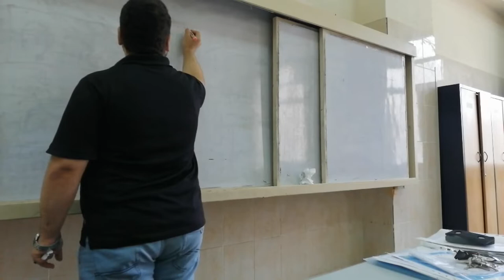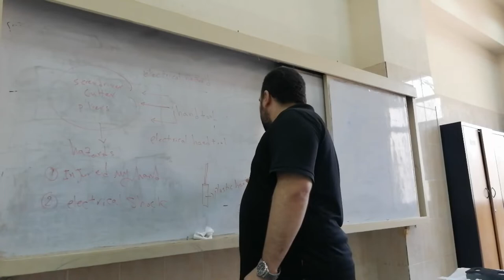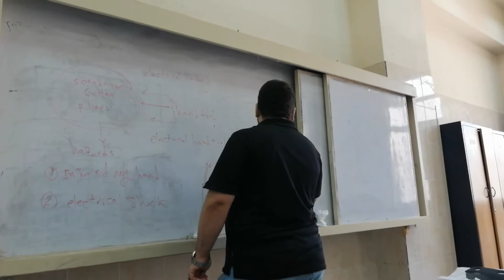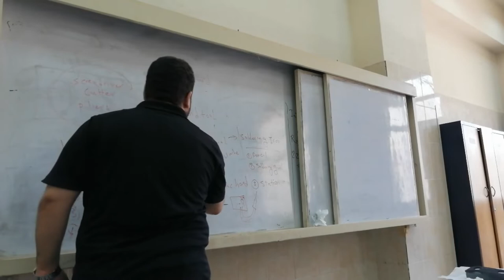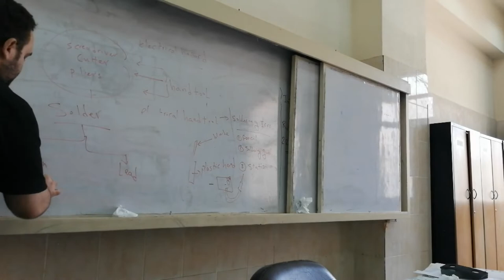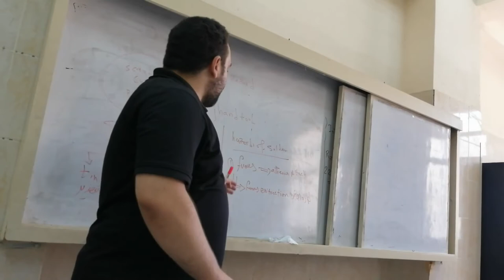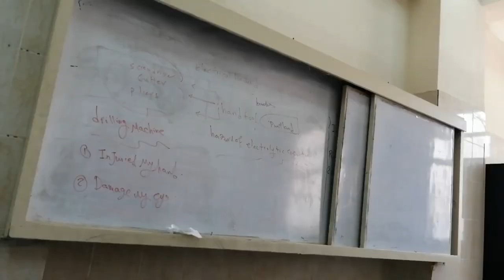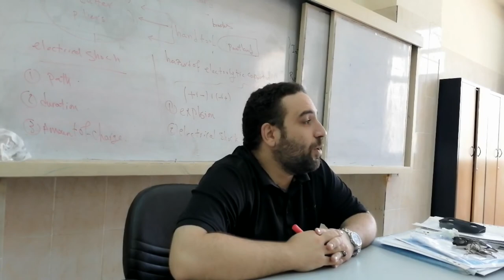شرح مخاطر الكهرباء و العدد اليدويه الجزء الأول btec unit 19